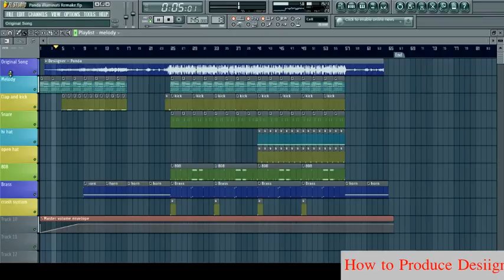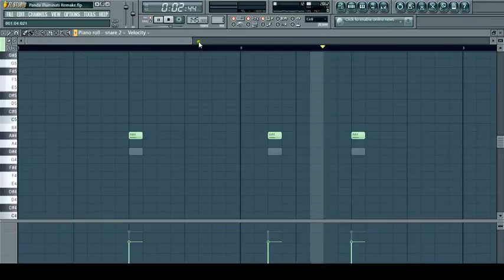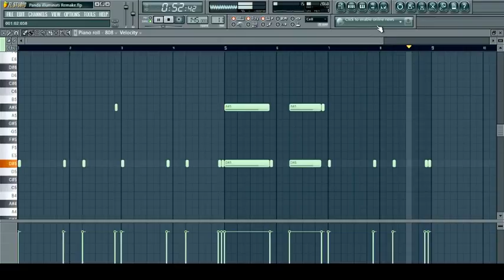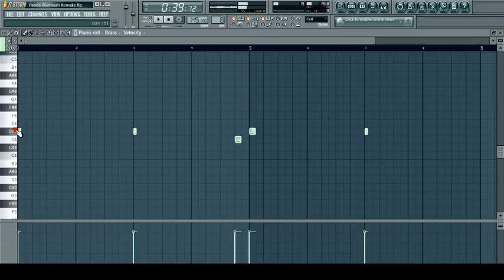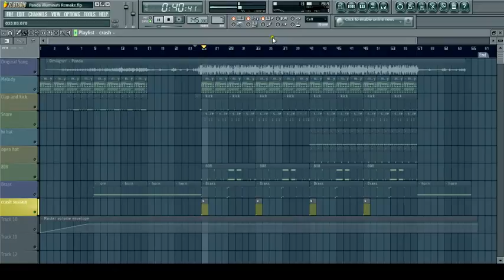How to Produce Desiigner - Panda ( Trap Song ) in FL Studio